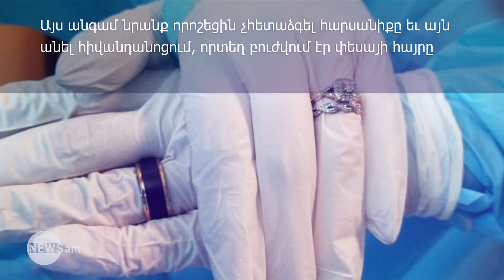Երիտասարդ զույգն ամուսնացել է հիվանդանոցում՝ հանուն փեսայի հոր